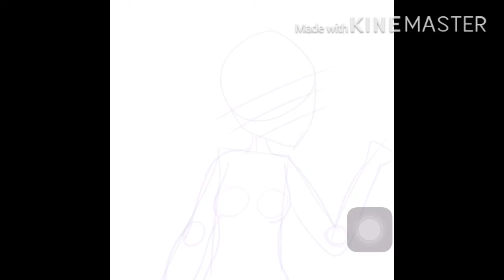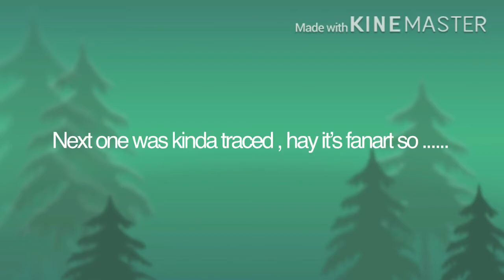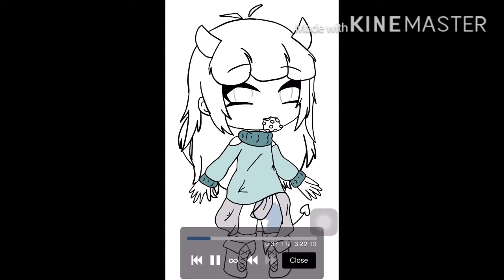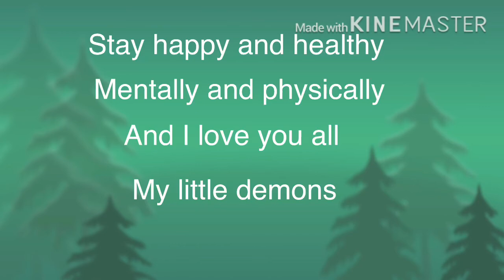Art ( LIKE ALOT OF IT )